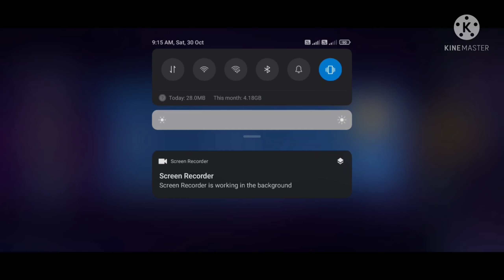Mobile Legends | DOUBLE 11 EVENT | BOT TRICK TO GET NO.1